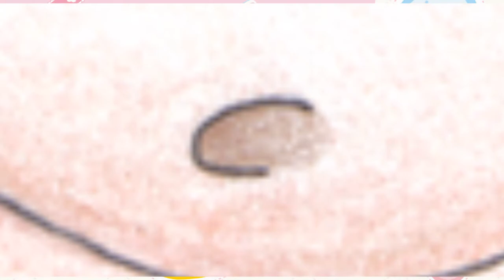The Best Ezreal Self Insert That Has Ever Graced Your Existence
I'm a fucking liar, I regret every part of this. Just ignore and move on with your life.